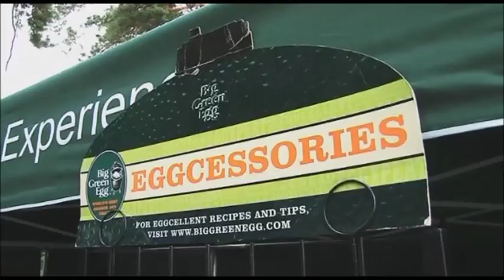БОЛЬШОЕ ЗЕЛЁНОЕ ЯЙЦО У ШАЛАША ИЛЬИЧА В РАЗЛИВЕ С СЮФ РЕЦЕПТ КУЛИНАРНОГО ПРАЗДНИКА НА ПЛЯЖЕ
Большое Зеленое Яйцо было представлено на рынке
в 1974 году и заработало репутацию лучших мировых
коптильны и гриля. С тех пор мы являемся крупнейшим
в мире производителем и распостранителем керамических
печей стиля камадо. Вложение капитала в Ваше Большое
Зеленое Яйцо защищено 35 летним опытом и репутацией
отличного обслуживания покупателей. Подделки приходят и
уходят, а Большое Зеленое Яйцо остается оригиналом.
Смотрите на Логотип на крышке!

Большое Зеленое Яйцо самый уникальный продукт на рынке
барбекю , с большими возможностями для копчения и
приготовления на гриле, чем другие традиционные
комбинированные печи.

Коптильня Конструкция Двойной керамической стены коптильни Большого Зеленого
Яйца делает его превосходной камерой для копчения.Точная контролируемая температура копчения дает аппетитные результаты для индейки,ветчины, баранины, курицы , ребрышек и другого мяса.

Гриль Используя другие грили Вы можете пересушить стейки, гамбургеры , свинные
отбивные, рыбу и морепродукты.Толстая корка ухудшит вкус. Но этот гриль даже с  такой высокой температурой как 750ºF приготовит все быстро и легко.

Духовка В духовке Большого Зеленого Яйца
лучше и быстрее, чем в кухонной
духовке пекутся хлеб, печенье,
пицца, кексы, булочки и даже
пироги. Вы получите вкус и
корочку как из русской печки.
Попробуйте и Вы поверите !
Очень трудно сжечь  пищу или
испортить блюдо в Большом
Зеленом Яйце. Хорошая новость для
 новичков, Яйцо снисходительно к ним.
Преимущества Большого Зеленого Яйца
• Готовность через 10 минут без использования жидкости для розжига
• Керамические стенки сохраняют тепло и точно контролируют его без зон перегрева
• Не добавляя уголь, пока готовите, несгоревший остаток можно использовать снова
• Не требует постоянного контроля, под крышкой нет вспышех пламени от жира
• Большое Зеленое Яйцо выдерживает экстремальные температуры от ниже  0ºF to 1800ºF
• Может быть использовано весь год, при минусовых температурах и дожде
• Поверхность прохладнее , чем у металлических грилей и это безопаснее для детей
• Защищенная от непогоды керамика не ржавеет как метал
• Привлекательный, украшающий и уникальный дизайн

Звоните, официальный дилер на Юге России Компания "Новая линия Юг", тел.